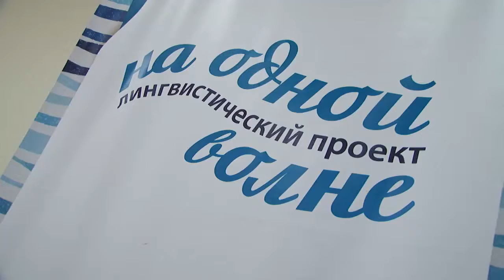Модные тенденции разных веков объединили участников проекта «На одной волне»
В разговор о моде включились участники проекта «На одной волне», организованного Молодежным центром «ГОР.СОМ 35». Представители старшего и молодого поколений пришли на занятие в нарядах своей эпохи. Участники поделились модными веяниями и устроили модный показ.